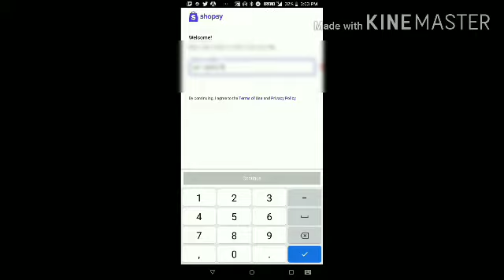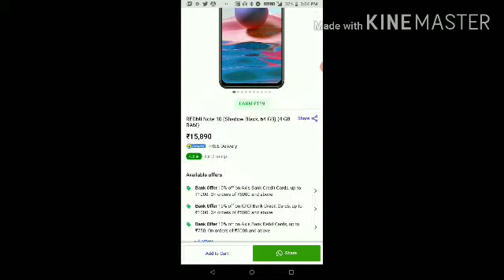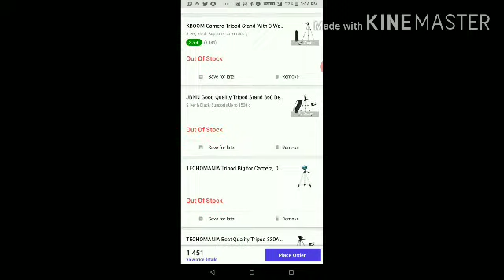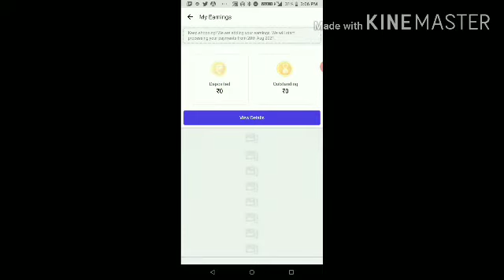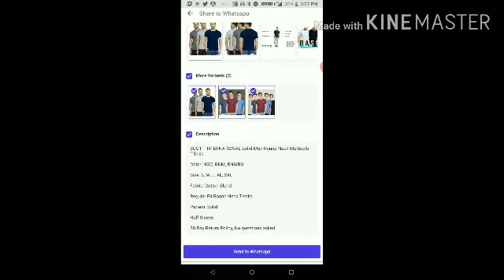Shopsy App How To Earn Money From Shopsy App | Flipkard New App Shopsy Daily Eraning 1000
Playstore App Downlode   Shopsy